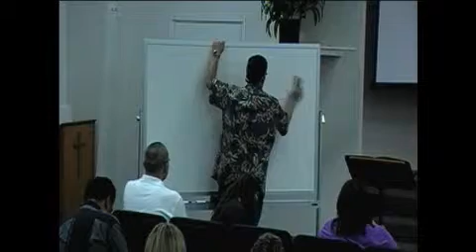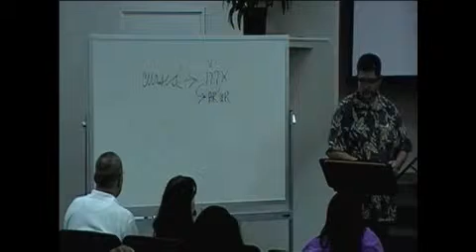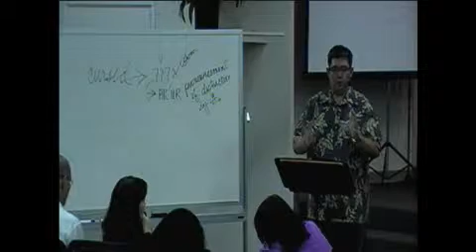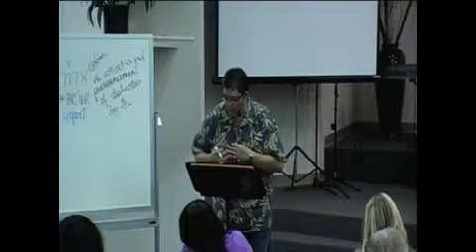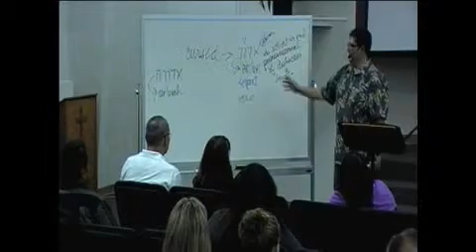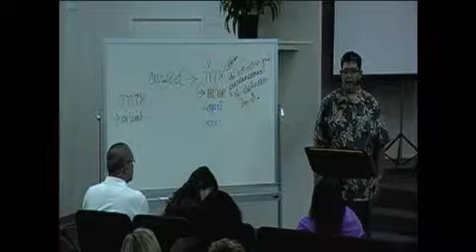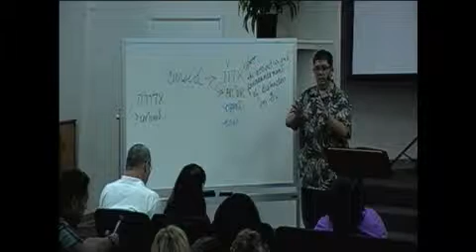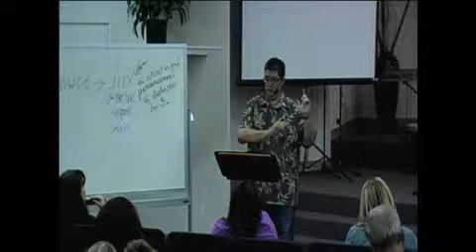The 10 Commandements.06-"The Curse"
Tonight, we study the way Pharaoh cursed Moses, and the curse that fell upon him, and his entire nation, as a consequence ... what can WE learn from that? Can we curse ourselves inadvertently? Come be overwhelmed by God's truth and power, Wed night 7PM @ CCI Recorded on 4/18/2012